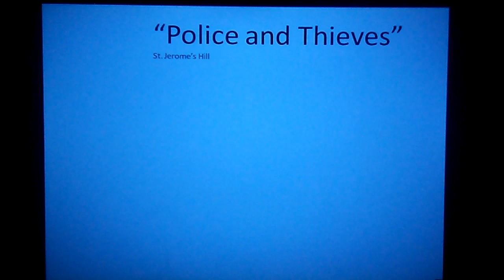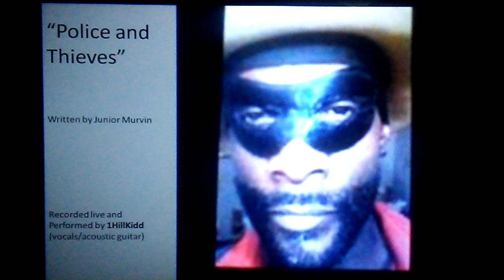St. Jerome's Hill _"Police and Thieves" (raw acoustic version)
When reggae star Junior Murvin wrote this song there was tension and a call for social awareness. Reckoning had arrived for that time. When The Clash re-recorded it, there was a call to changes in musical awareness. This time the two calls for change are revisited again in 2020. St. Jerome's Hill (1HillKidd) states that "potential is always unknown until that day of reckoning"©...the quiet storm arrived with the death of God's children, of which gave, breath(e)! Ahmaud Asbery, Breonna Taylor and George Floyd. Rest in Profess.